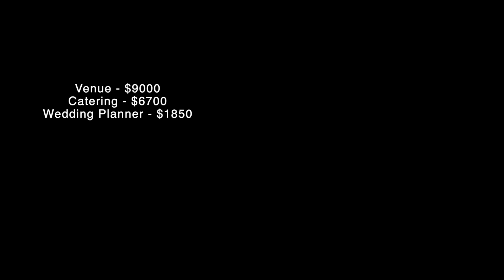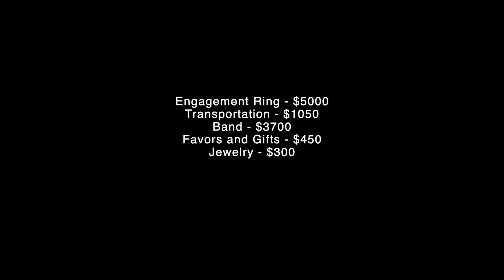How to Budget Your Wedding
We are a Wedding Photography and Videography Studio, and we want to share our experience with all the Brides to be! In this series we will cover how to Budget Your Wedding. What should you spend for different wedding vendors.
How to plan a Wedding, Wedding Budget, Wedding Tips, Wedding Planning ,Wedding Timeline, Venues, Budgets, Dates, and all kinds of Tips.